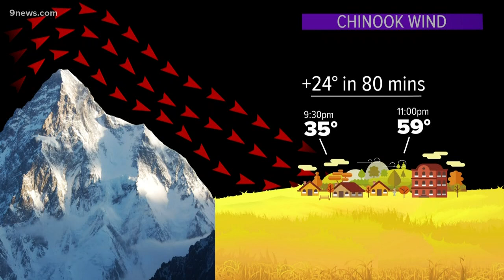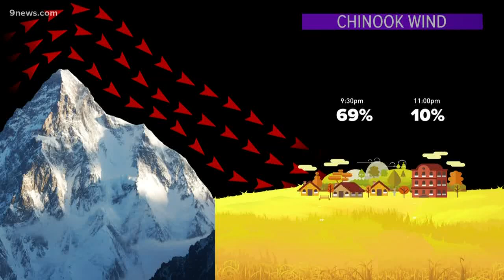How 'Chinook wind' warms up weather in a hurry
The Front Range of Colorado experienced an unusual warming phenomenon Tuesday night. Meteorologist Cory Reppenhagen explains how "Chinook wind" was responsible.

9NEWS (KUSA) is located in Denver, Colorado.